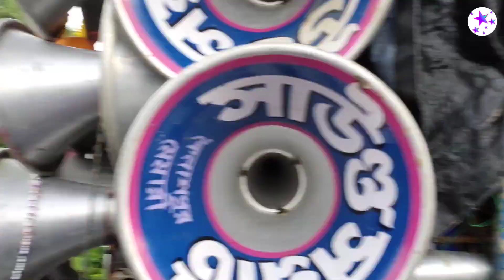Sound Samrat 👉 Bapi Sound এর সাথে কম্পিটিশন করতে যাচ্ছে👉তারপর কি হলো দেখুন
সাউন্ড সম্রাট এবং বাপি সাউন্ড কম্পিটিশন